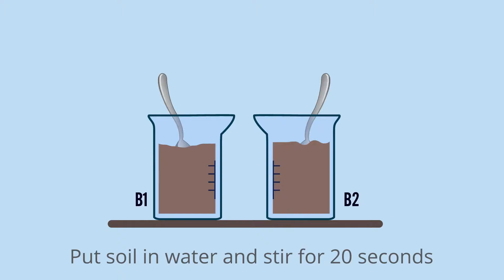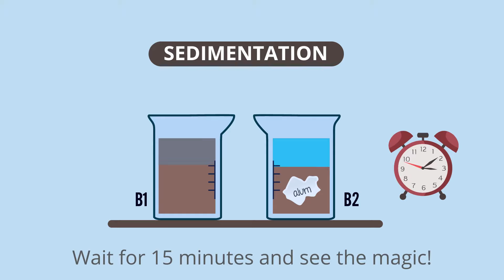Sedimentation Decantation Filteration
1. Use the following items for this activity: 3 beakers, soil, alum, funnel, filter paper.
2. Take 2 beakers and add a spoonful of soil to each of them. Fill each beaker with water.
3. We are going to assume that water obtained from the natural sources is impure, like the one in these beakers, and we will try to purify this water.
4. Follow steps below for each of the beakers:
a. Allow the beaker 1 to stand still for 10 minutes.
b. Add alum to beaker 2 and stir it for about 20 seconds and then allow it to stand still for 15 to 20 minutes.
5. Check both beakers after 15 minutes. Most large dirt particles would have settled to the bottom of the beakers. This process of settling of larger dirt particles is known as Sedimentation. This is useful when the water obtained from the natural source is murky.
6. Addition of alum called as ‘loading’, helps quicken the Sedimentation process, so the dirt in beaker 2 has settled faster.
7. Take beaker 2 and slowly pour out the clear water from the top into a new beaker. Observe how the bottom layer of sediments has remained in the original beaker. This process of separating the clear water from sediments is called “Decantation”
8. Now, take a filter paper, funnel and a conical filter and use them to filter the water obtained after above step into a new beaker. It may take 2-5 minutes to fully obtain the filtrate.
9. Finally, observe how the filtrate obtained from beaker after “Filtration” is the clearest. These are the three basic methods of cleaning the water obtained from natural sources.
10. These methods do not make the water potable as we have removed only the particulate matter from water. It would still contain tiny living organisms called germs.
11. At home, we can boil the water (obtained from above steps) for 10-15 minutes to kill all the disease causing germs. On a large scale, municipalities use chemicals to kill the germs.
12. Only after proper treatment of water for removing the particulate impurities and germs, does the water become potable for drinking and general household use.

STUDENT’S LEARNING:
• Sedimentation
• Loading
• Decantation
• Filtration
• Boiling
• Chemical treatment